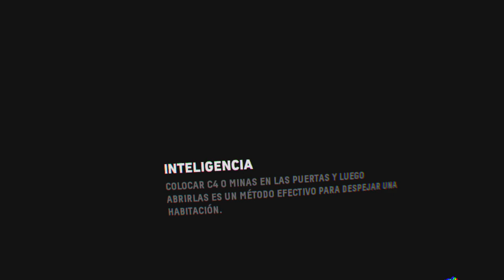Firewall Zero Hour_20220411012040